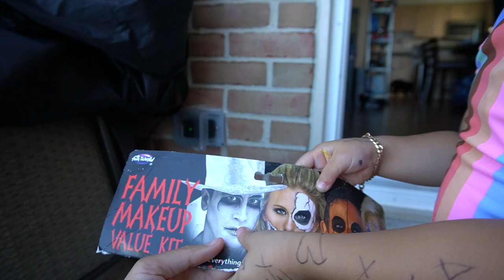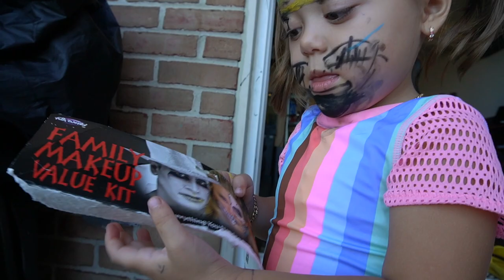JADE VÀ MẸ CHƠI HẾT NẤC HÔM NAY LUÔN Ạ